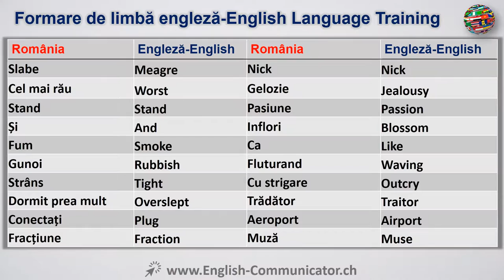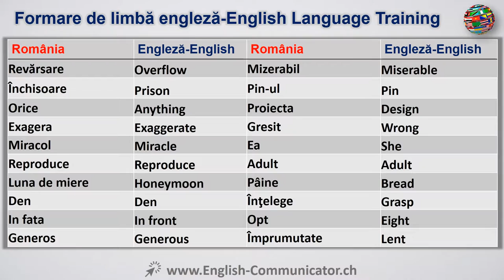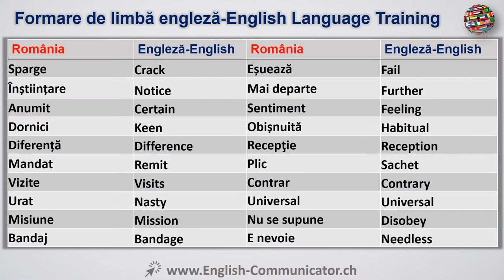#16 Limba Engleza Curs English Română Romanian Avrig Caraș Gară Mihai Predeal Sus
Traducere română Citire Vorbire Scriere ascultare gramatică Exercitarea Curs gratuit învăța online, curs de limbă YouTube engleză Learn Cambridge Oxford Marea Britanie America de Corticated Diploma De Începător Engleza Avansat engleză de formare IELTS Cambridge International English Language sistem de testare ILEC dreptului internațional englez Certificat ICFE certificat internațional financiar engleză ILEC Legea engleză Lingvistică ITASA asistent științific internațional vorbesc de evaluare ITEP testare internațională a limbii engleze TGE cheie test de limba engleză TGE CAMBRIDGE vorbitor de limba engleza Diploma de calificare MELAB Michigan limba engleză Rating-baterie MET Michigan limba engleză test de BULTAS Business English Test service PET preliminar engleză test de PET engleză test de certificat preliminar de limbă Cambridge, engleza limba de pronunție învăţarea limbii engleze Proverbe de învățare PTE Pearson Test de limba engleza limba engleză gramatica gratuit online gratuit învățarea limbii engleze în mod gratuit gratuit on-line de învățare Telc Language European Certificate Parteneriate Transatlantice Test de limba engleza Test de limba engleza ca limbă străină test de EST în limba engleză vorbită. Romanian translation Reading Writing Speaking Listening Grammar Exercise Course Free learn online YouTube English language course Learn Cambridge Oxford UK America Corticated Diploma Beginner English Advanced english training IELTS Cambridge International English Language Testing System ILEC international law English Certificate ICFE international certificate in financial English ILEC Law English Linguistics ITASA international scientific assistant speak assessment ITEP international test of English KET key English test KET CAMBRIDGE English-speaking Diploma Qualification MELAB Michigan English Language Rating Battery MET Michigan English test BULTAS Business English Test Service PET preliminary English test PET preliminary English test Cambridge language certificate, English Language Pronunciation Learning English Language Proverbs Learning PTE Pearson Test of English English language grammar free of charge free online learning English language free of charge free of charge online learning TELC The European Language Certificate TEP Test of English Test of English as a foreign language TSE test of the spoken English.